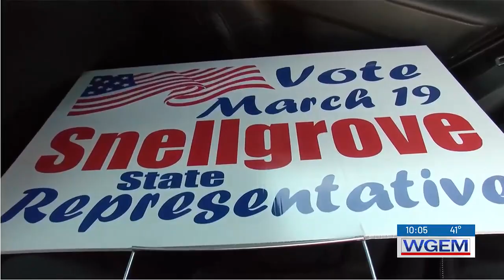Republican Eric Snellgrove announces run for Illinois House of Representatives 99th District